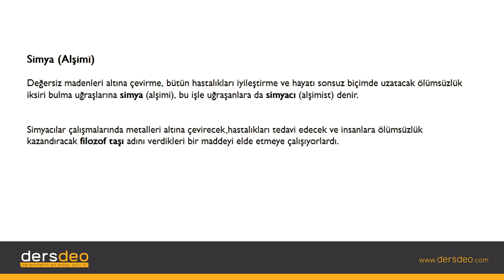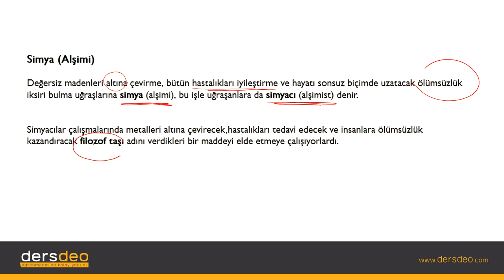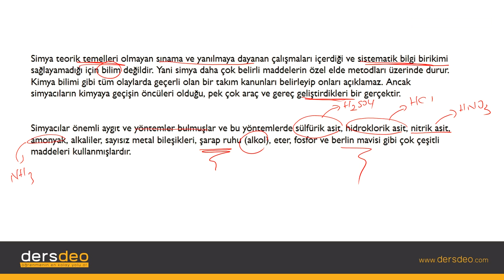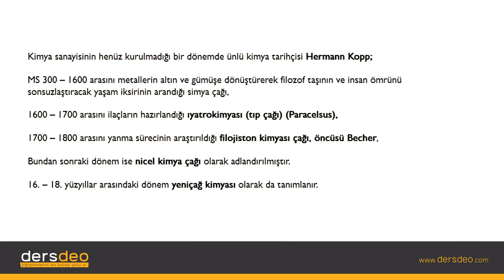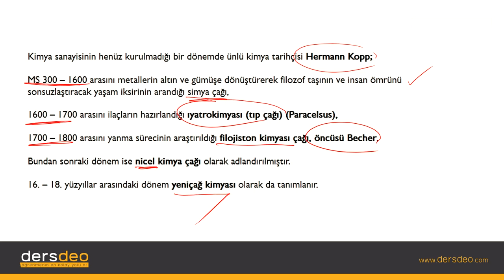Kimya Kimya, Kimyanın Gelişimi, Simya Alşimi #02